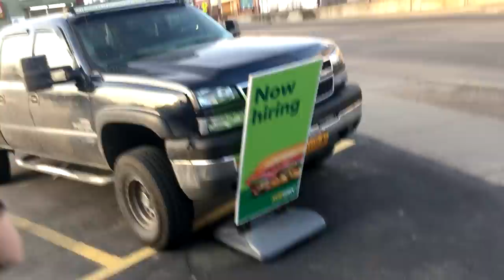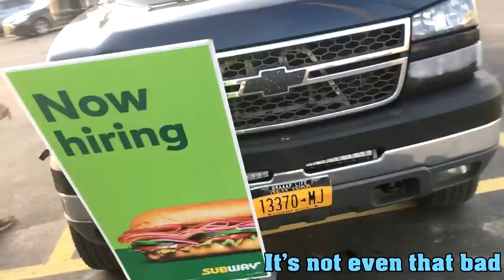Ford Focus ST vs Yamaha YXZ 1000 (SORRY HATERS )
Another epic and insane upload jam packed of randomness. 2018 Turbo charged Ford Focus st vs a mighty Yamaha yxz1000...Sorry Haters, I'm coming back for victory! Enjoy Machine Freaks!

FAN MAIL:
3DMachines